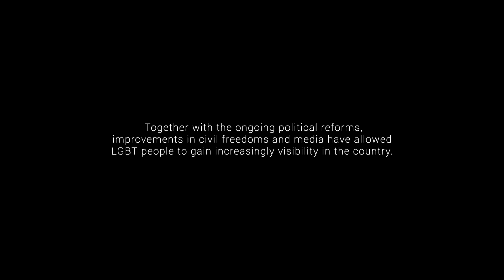Living as a Young Gay Man in Myanmar: Zai Oo - Teaser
Zai Oo comes from an ethnic minority group in Myanmar and he explains how living as a gay man is easier in a big city like in Yangon, where he is surrounded by very supportive friends.